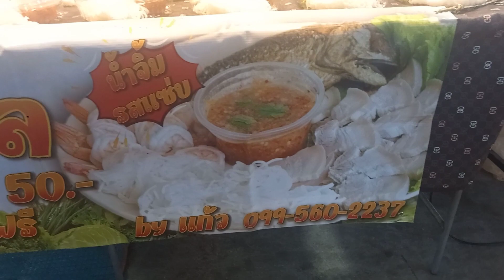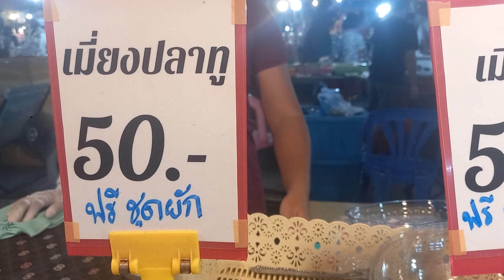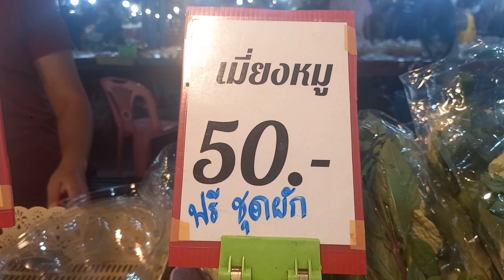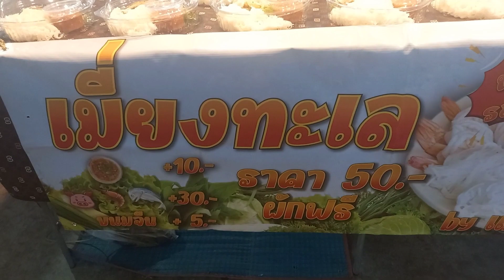น้องแก้วเมี่ยงทะเล น้ำจิ้ม! ซีฟู้ด! แซ่บเดือดปุดๆในปาก แซ่บถึงใจ!!!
พาชมร้านขายเมี่ยงทะเล ของน้องแก้ว ที่ตลาดบางปู  น้ำจิ้มซีฟู้ดแซ่บๆ